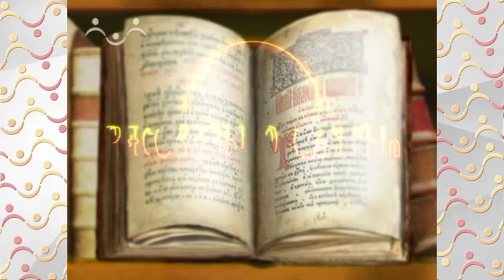Рассказы о Святых. Алексей Бортсурманский